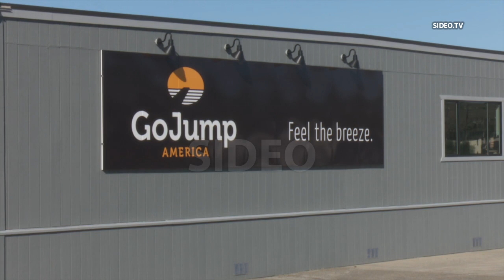Oceanside : Skydiving plane crashes in field near runway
OCEANSIDE (San Diego) - February 24, 2022

- Oceanside Police released this statement via Twitter:

"At approx 12:46 pm a Cessna aircraft lost altitude just short of the Oceanside Municipal Airport at Foussat Rd and 76 HWY. @Oceanside_Fire & @OceansidePD on scene. PIO on scene and will provide updates as they become available. Media staging area at Alex Road and Foussat Rd. 2 people were on board and both patients have been transported to local hospitals."
- The plane belongs to a company by the name of GoJump Oceanside
- No other information was immediately available

Time Stamps (clickable):
{00:31} Possible family of involved person
{01:01} FAA Investigator
{01:26} GoJump signs
{01:46} Airport sign

Address:  California 76 & Foussat Road, Oceanside
Agencies:  Oceanside PD, Oceanside FD, FAA
Dispatched:  12:47 PM by Oceanside FD
Stringer:  NewsFlashMedia